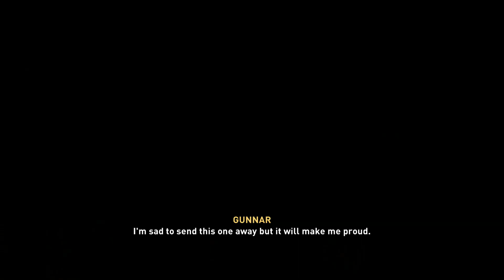Assassin's Creed® Valhalla 135